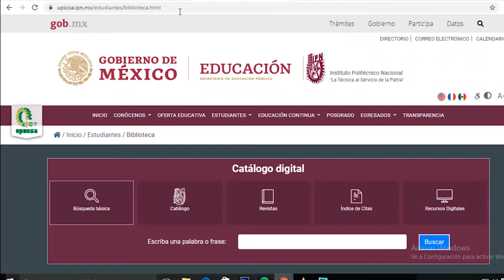Bibliotecas Digitales Alumnos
Invitación a utilizar las bibliotecas digitales hacia los alumnos de la UPIICSA